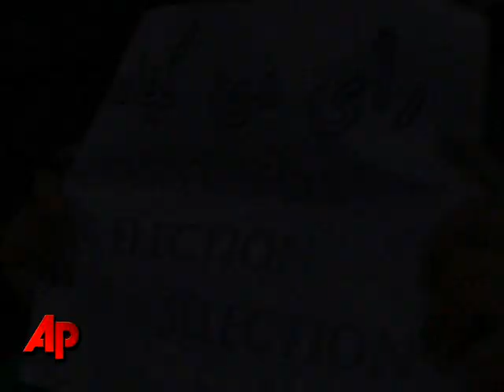Iran President Declares New Era for Country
Iranian President Mahmoud Ahmadinejad sought to disperse the clouds of doubt surrounding his re-election in his first major television address.(July 8)